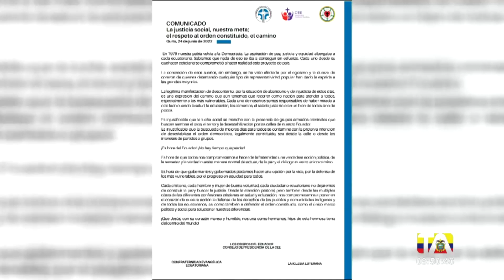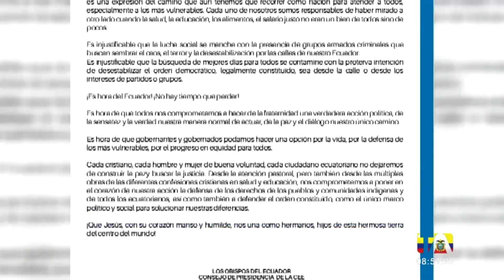Noticias Ecuador: Noticiero 24 Horas 25/06/2022 (Emisión Matinal)